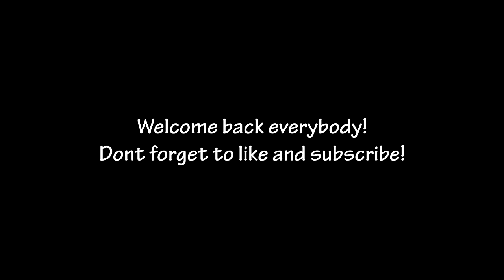Assassins Creed Revelations Wanted with Jester172364 #2 (My FIRST Commentary :D)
My first commentary. I enjoy videos more myself when there is commentary. So I hope to do a lot more of them in the future. If you enjoy this or any other videos of mine plz like and sub.